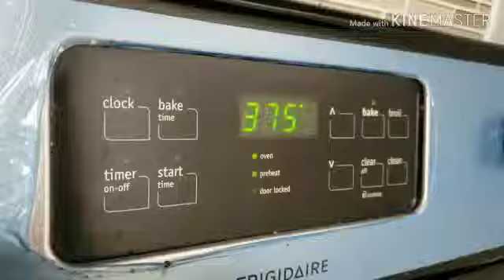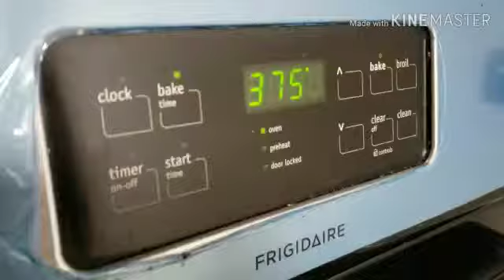Tandoori Chicken | Tandoori Chicken using Conventional oven |Baked Chicken | Chicken Marination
A Super Spicy Chicken Tandoori which can be done in plain tawa..